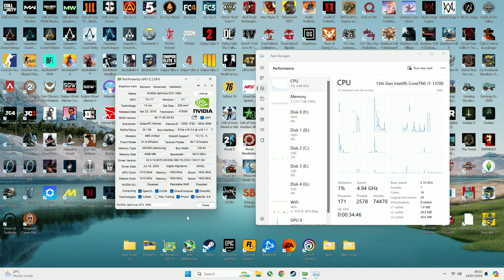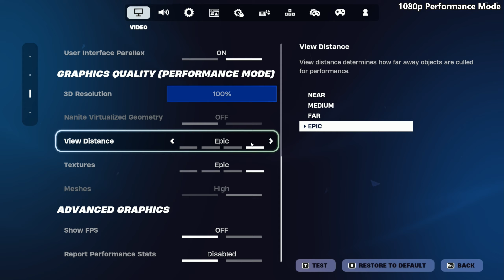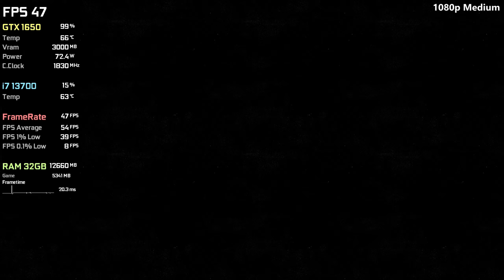GeForce GTX 1650 in 2024 - Test in 40 Games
GTX 1650 4GB GDDR6 in 2024 Tested in 40 Games !
PC Configuration - 0:00
Assassins Creed Mirage - 0:34
Alan Wake 2 - 2:00
Battlefield 2042 - 3:30
Bodycam - 5:00
COD Warzone 3 - 6:30
Counter-Strike 2 - 8:00
Cyberpunk 2077 - 9:30
Days Gone - 11:00
Dead Island 2 - 12:30
Drug Dealer Simulator 2 (YouTube don't ban me, it's a game) - 14:00
Dying Light 2 - 15:30
Elden Ring Shadow of the Erdtree - 17:00
Fallout 76 - 18:30
Far Cry 6 - 20:00
Fortnite - 21:30
Forza Horizon 5 - 23:00
Ghost of Tsushima - 24:30
God of War - 26:00
GTA V - 27:30
Hitman 3 - 29:00
Hogwarts Legacy - 30:30
Horizon Forbidden West - 32:00
House Flipper 2 - 33:30
Marvel's SpiderMan Miles Morales - 35:00
Minecraft - 36:30
NFS Unbound - 38:00
Palworld - 39:30
PayDay 3 - 41:00
Prince of Persia The Rogue - 42:30
Red Dead Redemption 2 - 44:00
Senua's Saga Hellblade 2 - 45:30
Skull & Bones - 47:00
Sniper Elite 5 - 48:30
Sons Of The Forest - 50:00
Starfield - 51:30
Tekken 8 - 53:00
The Last of Us - 54:30
The Witcher 3 Next Gen - 56:00
Uncharted 4 - 57:30
Watch Dogs Legion - 59:00

PC configuration:
○ CPU: Intel Core i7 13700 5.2GHz
○ GPU: ZOTAC GeForce GTX 1650 4GB GDDR6 GAMING OC
○ RAM: DDR5 32GB Corsair Vengeance PRO 6000Mhz 2X16GB
○ Motherboard: ASUS ROG Strix B760-A D5
○ NVME: 2GB Samsung EVO 990 Pro
○ HDD: 8TB WD Purple WD82PURZ 256MB Cache
○ NVME: 8GB Corsair MP600 Pro NH
○ HDD: 4TB WD Purple WD40PURZ 64MB Cache
○ PSU Corsair CV650 80 Plus Bronze

GTX 1650 in 2024
GTX 1650 Games Tested
GTX 1650 Games
GTX 1650 Gaming
GTX 1650 Test in Games
GTX 1650 50 Games
GTX 1650 Testing Games
GTX 1650 Benchmarks
GTX 1650 Gaming
Test GTX 1650
GTX 1650 Games
GTA V GTX 1650
RDR2 GTX 1650
Fortnite GTX 1650
COD Warzone 3 GTX 1650
Horizon Forbidden West GTX 1650
Red Dead Redemption 2 GTX 1650
Cyberpunk 2077 GTX 1650
Mafia Definitive Edition GTX 1650
Ghost of Tsushima GTX 1650
SpiderMan 2 GTX 1650
Marvel's Wolverine GTX 1650
Hitman 3 GTX 1650
Hitman GTX 1650
Tomb Raider GTX 1650
Saints row GTX 1650
Dying Light 2 GTX 1650
Dying Light 3 GTX 1650
Metro Exodus GTX 1650
PUBG GTX 1650
Grand Theft Auto V GTX 1650
GTA 5 GTX 1650
Elden Ring GTX 1650
Watch Dogs Legion GTX 1650
Dead Island 2 GTX 1650
GTA 6 GTX 1650
GTA VI GTX 1650
GTA IV GTX 1650
AC Mirage GTX 1650
Watch Dogs GTX 1650
Far Cry 7 GTX 1650
Farcry 6 GTX 1650
Far Cry GTX 1650
Assassins Creed Shadows GTX 1650
AC Shadows GTX 1650
LOL GTX 1650
WOW GTX 1650
Hogwarts Legacy
Forspoken GTX 1650
Horizon Call of the Mountain GTX 1650
Son of the forest GTX 1650
Dead Space 2023 GTX 1650
Marvels Spiderman 2 GTX 1650
Dead Island 3 GTX 1650
Rainbow Six Siege GTX 1650
Doom Eternal GTX 1650
DOOM GTX 1650
Dead Island GTX 1650
Horizon Zero Dawn GTX 1650
GTX 1650 Fortnite
Shadow OF the Tomb Raider GTX 1650
WD Legion GTX 1650
Assassins Creed Valhalla GTX 1650
AC Odyssey GTX 1650
AC IV GTX 1650
CS 2 GTX 1650
Counter Strike 2 GTX 1650
CS2 GTX 1650
COD MW 2 GTX 1650
Call of Duty MW 3 GTX 1650
COD Black Ops GTX 1650
COD MW GTX 1650
Palworld GTX 1650
Modern Warfare GTX 1650
NFS Unbound GTX 1650
Need For Speed GTX 1650
Control GTX 1650
The Crew 2 GTX 1650
Mad Max GTX 1650
Outlast 2 GTX 1650
resident Evil GTX 1650
Battlefield V GTX 1650
Battlefield 5 GTX 1650
Battlefield 2042 GTX 1650
Witcher 3 GTX 1650
Witcher 4 GTX 1650
Resident Evil 9 GTX 1650
The Last of Us Part 2 GTX 1650
The Last of us GTX 1650
Watch Dogs 3 GTX 1650
Sniper Elite 5 GTX 1650
Forza Horizon 5 GTX 1650
Forza Horizon 6 GTX 1650
Mafia 4 GTX 1650
Uncharted 4 GTX 1650
Spiderman GTX 1650
Mafia IV GTX 1650
Hellblade 2 GTX 1650
Starfield GTX 1650
Tekken 8 GTX 1650
Just Cause 3 GTX 1650
Just Cause 5 GTX 1650
GTX 1650 Stray
GTX 1650 PayDay 3
Lords of the fallen GTX 1650
Skull and Bones GTX 1650
GTX 1650 xdefiant
GTX 1650 apex legends
Games GTX 1050
Games GTX 1050 Ti
Games GTX 1060
Games GTX 1070
Games GTX 1080
Games GTX 1080 Ti
Games GTX 1630
Games GTX 1650
Games GTX 1660
Games GTX 1650 Super
Games GTX 1660 Super
Games GTX 1660 Ti
Games RTX 2060
Games RTX 2060 Super